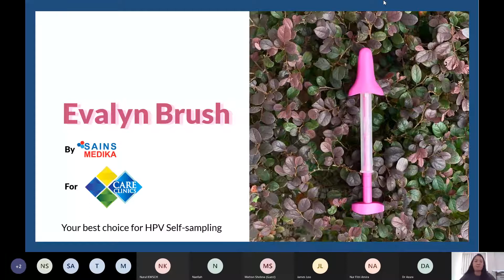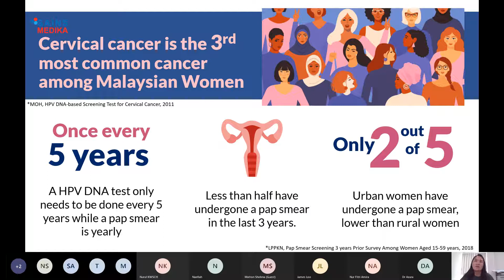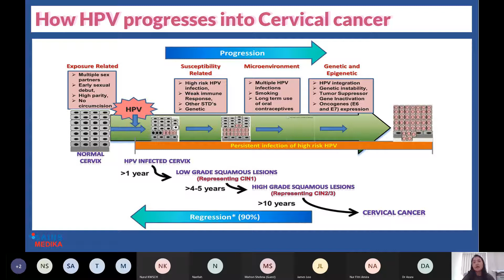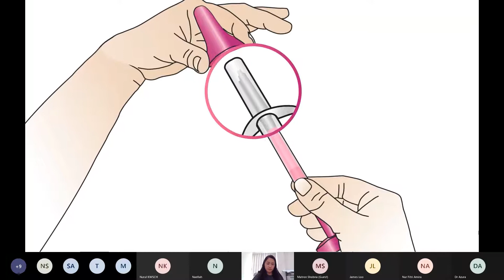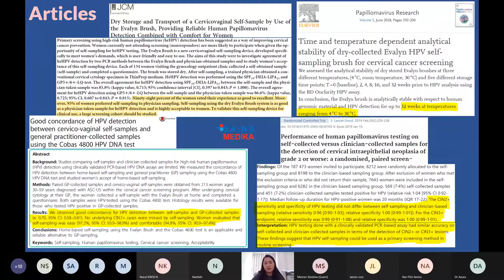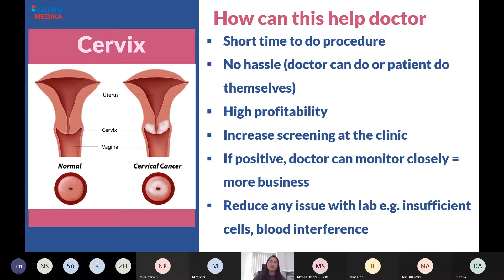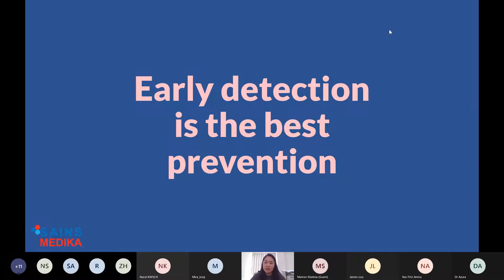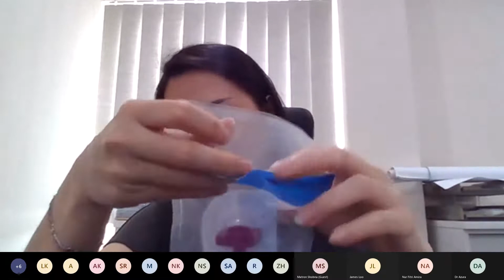Primary screening for cervical cancer by self sampling using Evalyn Brush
This is an online CME session for Careclinics Group on introduction of  Evalyn Brush conducted by a representative from the supplier company SAINS MEDIKA.